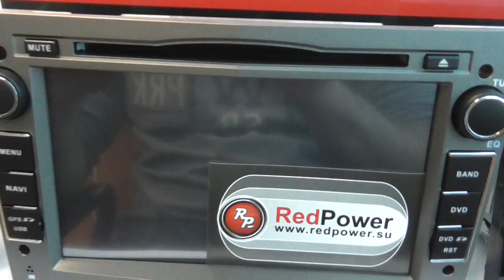Штатные головные устойства и автомагнитолы Opel Astra H Corsa, Meriva, Zafira, Antara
Светлосерая -grey
Темносерая -DarkGrey
Черный лак -Black